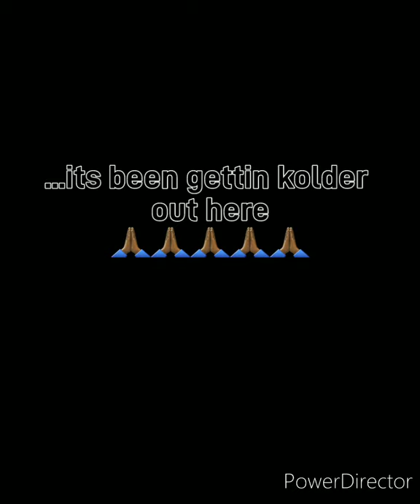SWEATSHIRT (OFFICIAL VIDEO)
HOOKS/40
VERSES/150